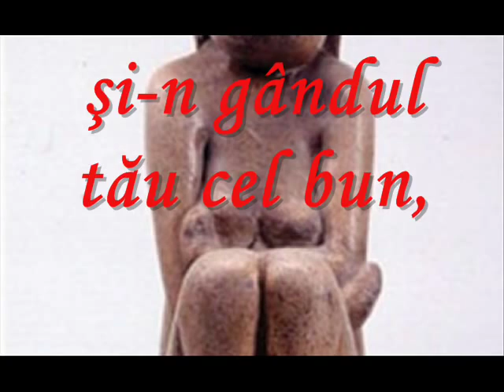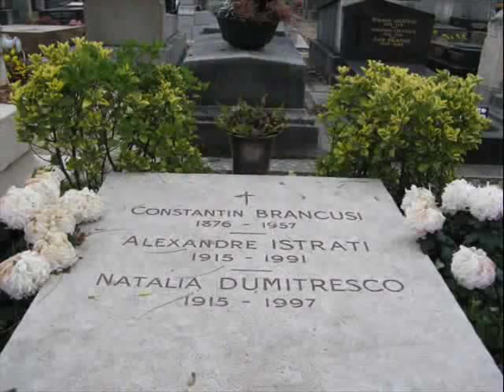Consatantin Brâncuşi - 140 de ani de la naştere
Constantin Brâncuşi (February 19, 1876 -- March 16, 1957) was a Romanian born sculptor who made his career in France. As a child he displayed an aptitude for carving wooden farm tools. Formal studies took him first to Bucharest, then to Munich, then to the École des Beaux-Arts in Paris. His abstract style emphasizes clean geometrical lines that balance forms inherent in his materials with the symbolic allusions of representational art. Famous Brâncuşi works include the Sleeping Muse (1908), The Kiss (1908), Prometheus (1911), Mademoiselle Pogany (1913), The Newborn (1915), Bird in Space (1919) and The Column of the Infinite (Coloana infinitului), popularly known as The Endless Column (1938). Brâncuşi is considered a pioneer of modernism.
Brâncuşi grew up in the village of Hobiţa Romania, Gorj, near Târgu Jiu, near Romania's Carpathian Mountains, an area known for its rich tradition of folk crafts, particularly woodcarving. Geometric patterns of the region are seen in his later works.
He died on March 16, 1957 at the age of 81 leaving 1200 photographs and 215 sculptures. He was buried in the Cimetière du Montparnasse in Paris.
In 2002, a sculpture by Brâncuşi named "Danaide" was sold for $18.1 million, the highest that a sculpture piece had ever sold for at auction.[citation needed] In May 2005, a piece from the "Bird in Space" series broke that record, selling for $27.5 million in a Christie's auction. In the Yves Saint Laurent/Pierre Bergé sale on February 23, 2009, another sculpture of Brâncuşi, "Madame L.R", was sold for € 29.185 million ($ 37.2 million), setting a new historical record.[citation needed]